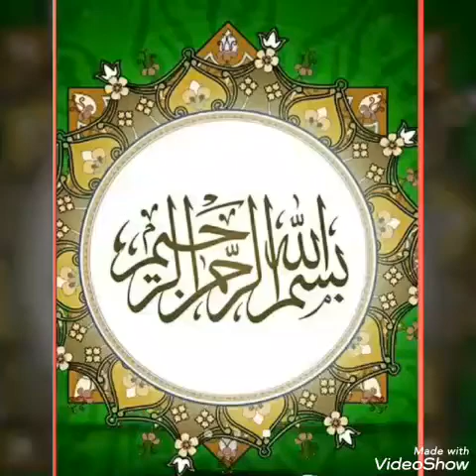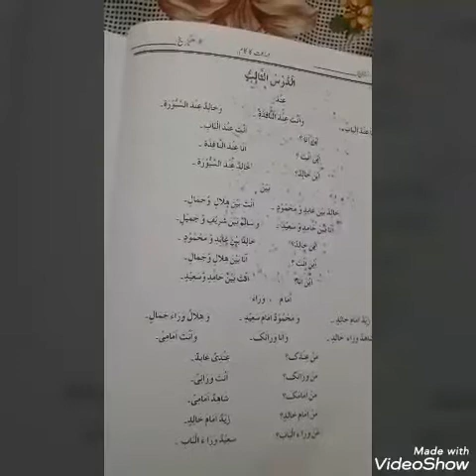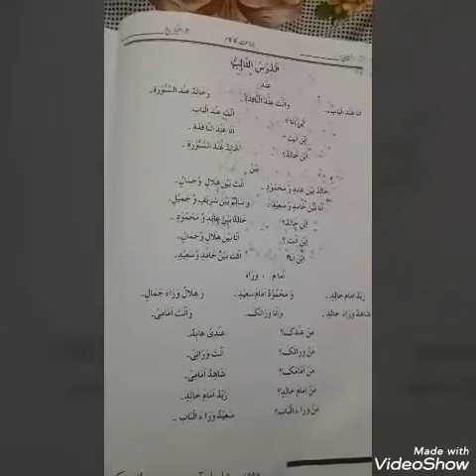عربی، ہفتم (درس الثالث)